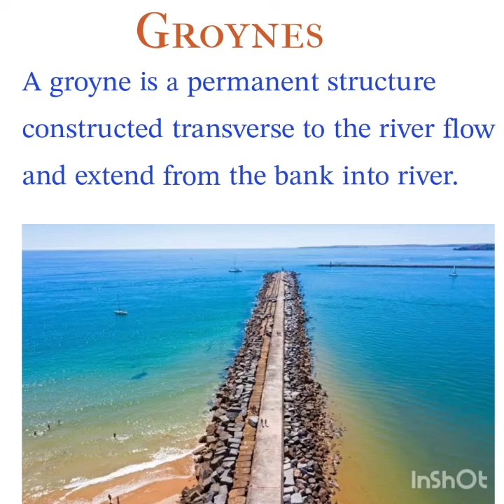Groynes | River Training Works | Irrigation | Civil Engineering